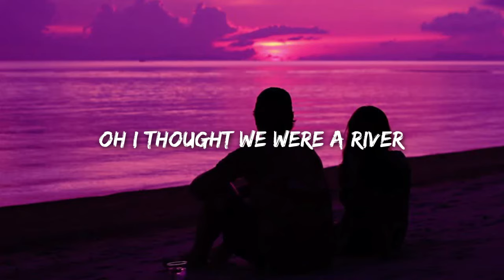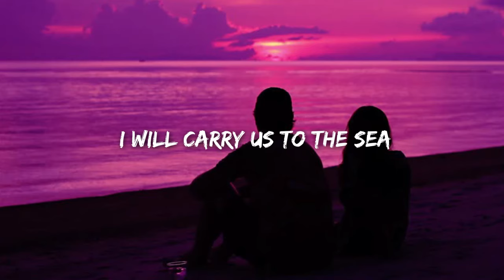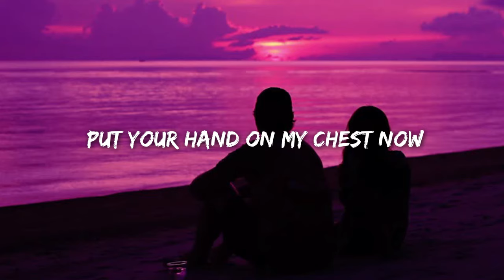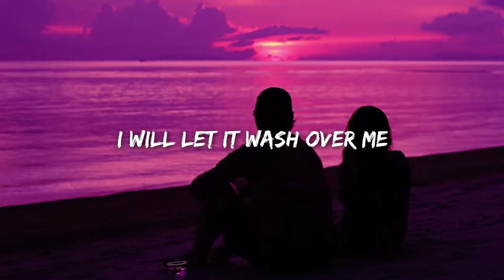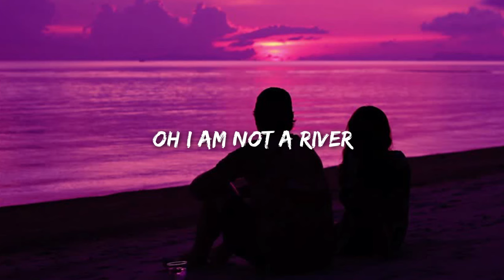Josh Pyke - I Thought We Were a River (Lyrics)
Oh I thought we were a river
So freezing and pure
Put your mind to the mountain
And we’ll push a way through.

And when there was little less of you
And a little more of me
Put my mind to the mountain
I will carry us to the sea.

Yeah I thought we were a river
Running out to the sea,
Put your hand on my chest now
Can you slow my heart beating?

And when were was a little less of me
And a little more of you
Find a fissure and push a way through,

But I am not a river
I am not the sea
I am the land
that the river made out of me

Oh and sometimes the river
Is a plentiful lake
Then the same conversations
And the levy does break

But if you only ever think about the river
If you only ever dwell upon sea
You may never see the beauty
Of the tumbling scree.

I won’t lock my eyes on the river
I will let it wash over me
I won’t pin my fate to the scurrilous sea.

Oh I am not a river
Oh I am not the sea
I am the land that the river
Has made out of me.

I am the man that the river